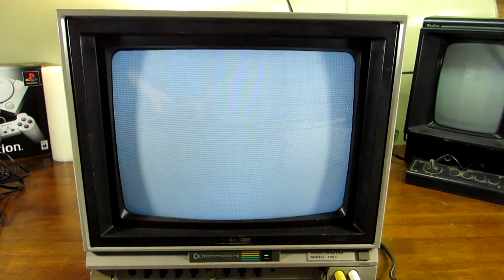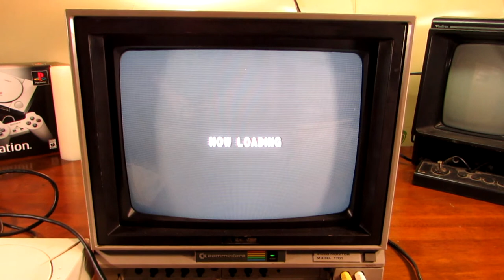Commodore 1701 Computer Monitor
Taking a quick look at my new to me Commodore 1701 monitor.  I hardly ever see any thing Commodore in my area, so finding this was a pretty good score.  So lets take a look at this monitor together and play some pinball, Genesis and Dreamcast on it.